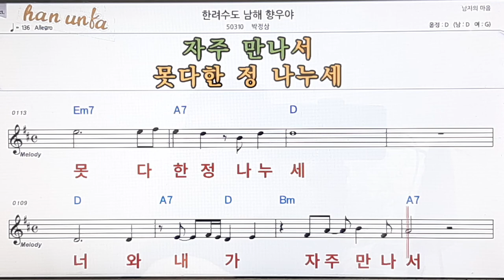한려수도 남해 향우야/박정상👍노래 반주, 코드 악보,가라오케💋Karaoke*Sheet Music*Chord*MR